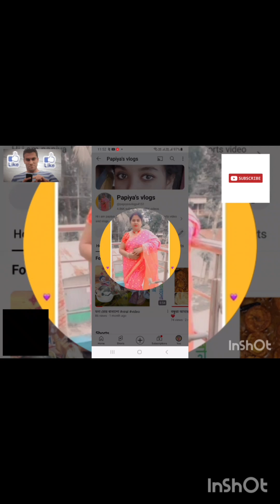ডিম তড়কা একবার এই ভাবে বানিয়ে দেখুন – Egg Tadka Dhaba Style Egg Tarka dal Recipe In Bengali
Here is most popular Dhaba Style Egg Tadka Dal recipe. It is very popular Bengali recipe for dinner.
তড়কা উত্তর ভারতীয় খাবার হলেও বাঙালি হেঁশেলে প্রায় পাকাপাকি জায়গা করে নিয়েছে। রুটি-তড়কা বাঙালির প্রিয় ডিনারের মধ্যেই পড়ে। নিরামিষ তড়কা আর ডিম তড়কা খেতেই বাঙালি অভ্যস্ত। সেই তড়কাই এ বার আরও একটু সুস্বাদু করে তুলতে শিখে নিন এগ মাটন তড়কা।

কী কী লাগবে: আড়াই কার কাঁচা মুগ ডাল, ১ কাপ ছোলার ডাল, ১টা বড় পেঁয়াজ কুচনো, ১টা মাঝারি সাইজের টোম্যাটো কুচনো, ১ ইঞ্চি আদা, ৬-৮ কোয়া রসুন, ২ চা চামচ কসৌরি মেথি গুঁড়ো, ১ চা চামচ গুঁড়ো হলুদ, ৩-৪ চা চামচ লাল লঙ্কা গুঁড়ো, দেড় চা চামচ জিরে গুঁড়ো, দেড় চা চামচ ধনে গুঁড়ো, ১ চা চামচ গরম মশলা গুঁড়ো, গোটা জিরে ২ চা চামচ, তেজপাতা: ২টো, ৩-৪টে কাঁচা লঙ্কা কুচনো, ধনেপাতা কুচি: ১ মুঠো, ৩টে বড় ডিম, ১ কাপ মাটন কিমা, ৩ টেবল চামচ তেল।
Egg Tadka aka Dim Torka is a street-side special in West Bengal. The version without egg is equally good and we just call it Tadka or Torka here in Bengal. Another version that we eat is cooked with chunks of meat and depending on the type of meat used is called Mutton Tadka, Chicken Tadka, Beef Tadka, or simply Mangsher Tadka. With all these variations available I am elaborating specifically about my favorite of the lot, cooked with Egg.

Jump to:

• My Egg Tadka aka Dim Torka memories!

• When there was no Dhaba that cooked decent Dim Torka!

• Here's how I cook Kolkata Street-style Egg Tadka aka Dim Torka at Debjanir Rannaghar!

• Recipe Card

• Kolkata Restaurant's favorite recipes from Debjanir Rannaghar!

• Have you tried the Restaurant-style Egg Tadka recipe from Debjanir Rannaghar!

• Here's the Kolkata Dhaba-style Dim Torka Pin for your Pinterest Board!

Kolkata's street-style Dim Torka is a beautiful medley of cooked lentils (whole Green Moong beans or Torkar Dal mostly or whole Urad Dal or a mixture of both). I prefer using whole Green Moong beans or Torkar Dal instead of whole urad dal though. Let me tell you this Dhaba-style Egg Todka of West Bengal is completely different from the typical Tadka Dal. Though the word Todka aka Tadka is derived from tempering, however, the Torka we are familiar with here in Kolkata and other districts is not tempering but a type of Dal.

In the roadside restaurants/ Dhaba, Torka is one of the highest-selling items in Kolkata and probably all through West Bengal. the blissful, spicy Dal when cooked with eggs it turns into a heavenly side dish. With Egg or without, with meat or without, we prefer eating Torka with hot rotis and a portion of Salad.

It is almost as same as any middle-class kid growing up in Kolkata. Baba used to bring Egg Tadka at least twice a month or whenever Maa was not in the mood to cook an elaborate dinner. This was mostly after our joint family was divided. Before that, we (the kids) used to bring Torka while returning from the tuition classes to spice up the dinner. It was fun dividing one portion of Dim Torka into 4-5 members with no complaints.

Back then the shops used to provide the tadka in an earthen pot instead of aluminum foil. I still prefer tadka being served in an earthen pot. The pot absolves the extra moisture and leaves an amazing aroma.

Apart from bringing Tadka from the Dhaba, I have had homemade Tadka almost regularly at home. Never cooked with the readymade spice mix and as good as the Dhaba special Egg Tadka, I have learned from the best, our cook back then at home, Mukti Dada.

What else can you expect when you live in Bihar for more than two years? I was not to expect perfect Dim Torka over there and hence I started cooking Egg Tadka or plain Tadka almost regularly. Initially, I used to use a ready mix of spices, however, at one point in time decided to make the spice mix on my own. The ritual of cooking Tadka continued when I shifted to Gurgaon after marriage as well. Though Tadka Masala was available at C R Park, however, by then I was a pro at making the spice mix on my own. C R Park though was helpful for another thing, Torkar Dal aka Green Moong beans. We used to pick a pack of 500g every month from there.

I love cooking Tadka at home. I love the flavor of the spices, especially Kasuri methi, and the entire process involved. Not that, I cook it often considering it is easy picking a portion of Tadka while returning from the office instead of cooking it. However, I cooked it on a regular basis during the lockdown and used an earthen pot the serve it. It was then I decided to write the recipe for this must-have which you should try if you haven't already.